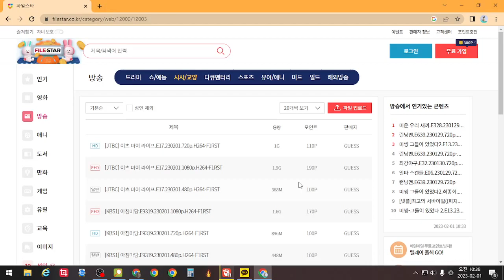비제휴 웹하드 파일스타 귀멸의칼날 2기 3기 다운 가능한곳 2023년 2월기준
아직 정액제로 다운가능한곳
파일스타

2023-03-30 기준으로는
얼마전까지 정액제로 받던 모범택시2도 제휴로 변경되고요
시간이 지날수록 제휴로 변경되고 있습니다
또 다시 새로운 웹하드가 나오고 또 제휴되고 반복됩니다